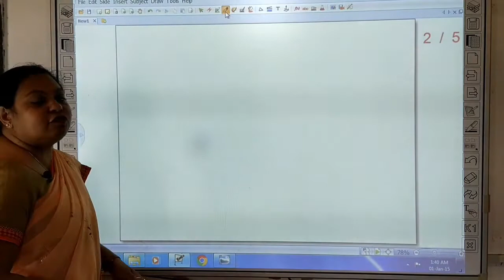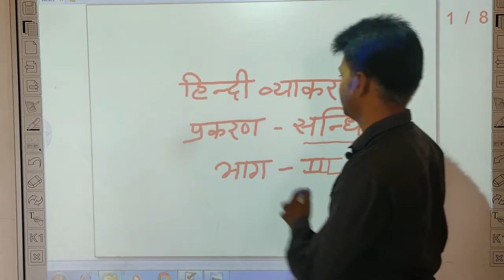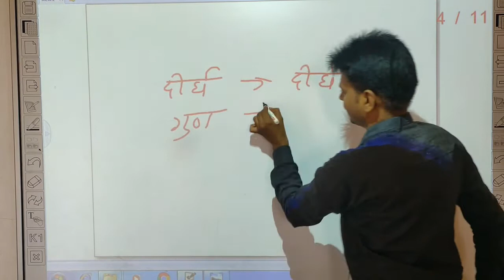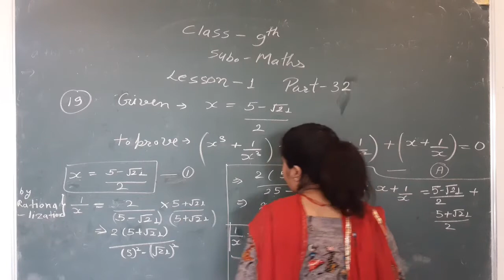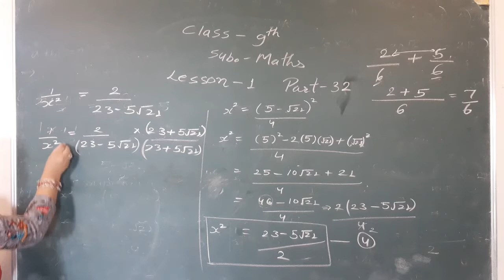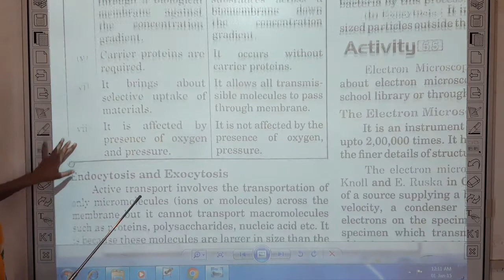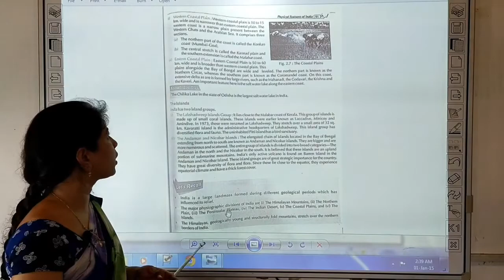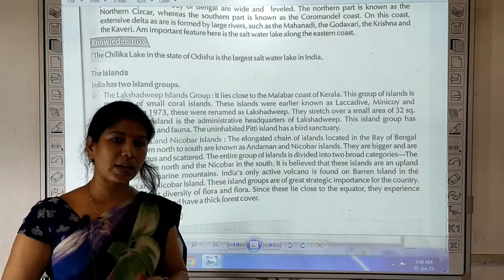9 TH CLASS DAY 33 DATE 14 SEPT